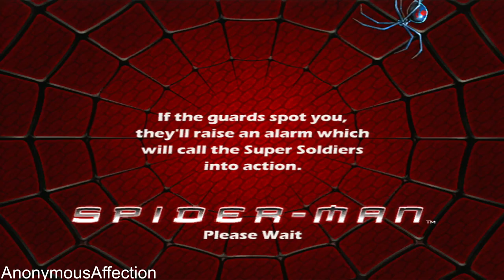Spider-Man (2002) - Walkthrough Part 20 - Chemical Chaos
Spider-Man: The Movie (2002) - Walkthrough Part 20 - Chemical Chaos

Walkthrough of Spider-Man (2002) in high definition on the Xbox 360.

Systems: Microsoft Windows, Xbox, PlayStation 2, Nintendo Gamecube, Gameboy Advance,

Developer: Grey Matter Interactive, Treyarch, Digital Eclipse Software

Publisher: Activision

Description:

Spider bites can sometimes turn you into a superhero, as in the case of Peter Parker in Spider-Man: The Movie. Assume the role of Peter, a good-hearted teenager bitten by a genetically engineered spider, which gives him muscles, incredible strength, and spider-like abilities. You'll have to learn how to control your powers including Spider Sense, web-slinging, and wall crawling, and the all-new aerial combat moves. The world's toughest villains, including Shocker, Vulture, and the Green Goblin will all be after you. Are you up for the challenge?